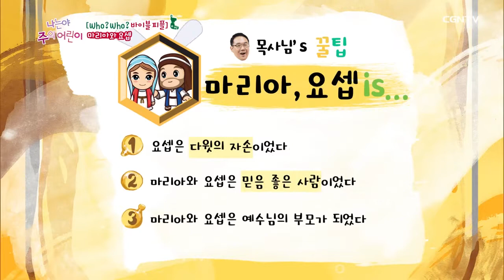마리아와 요셉 - [Mary and Joseph]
Who Who 바이블 피플, 이번 시간은 마리아와 요셉의 이야기랍니다.
예수님께서 2000년 전에 베들레헴에서 태어나셨을 때
예수님의 부모였던 마리아와 요셉에게 일어난 놀라운 일을 알아볼거에요~!

리브하이 레아님과 함께! 마리아와 요셉의 이야기 속으로 GOGO!